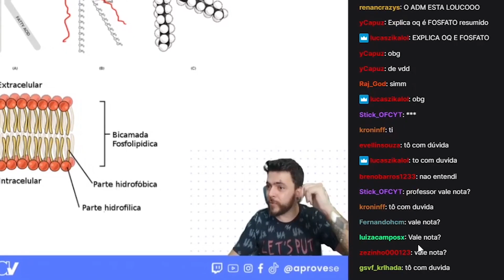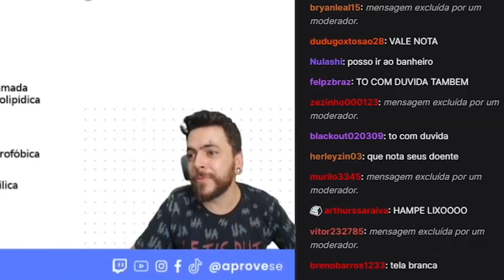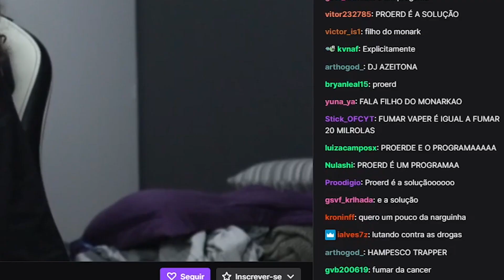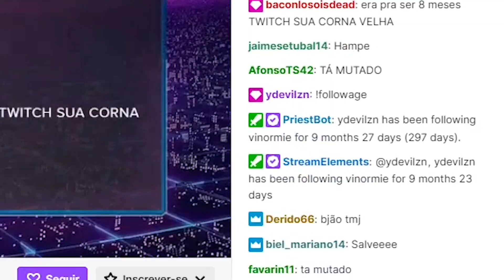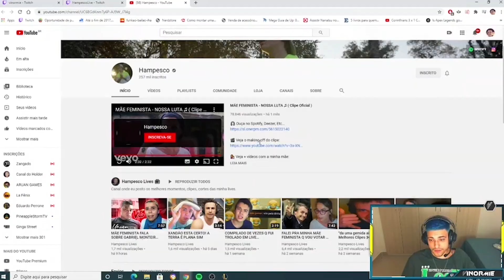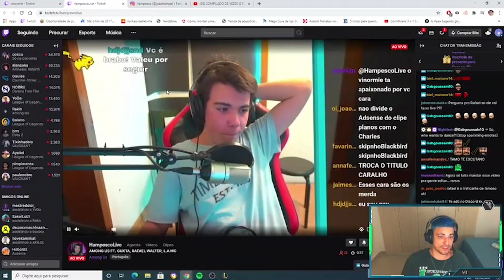INVADINDO LIVES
🔥 Eu e o chat invadimos a live de um professor, do filho do monark e do alek, do rapper @offduzzlives  , da namorada do @MaiconKuster  , e de um mano q se apaixonou por mim kkkkkkk.

🎧 OUÇA NO: Spotify, deezer, apple music, etc...